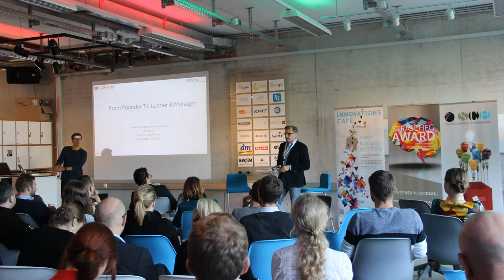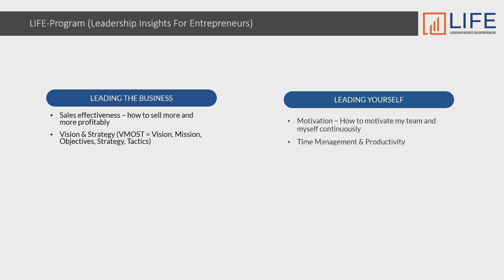How to become a Good Role Model - What Great Leaders Actually DO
Is there a better way to gain influence and lead others? How do we become better leaders? Being a role model is the way to go. But how do I become a good role model?